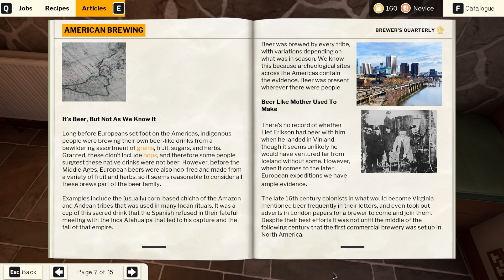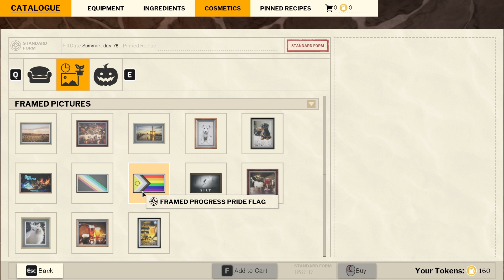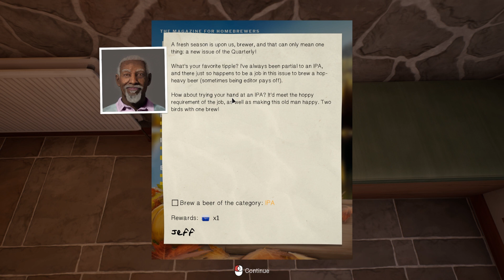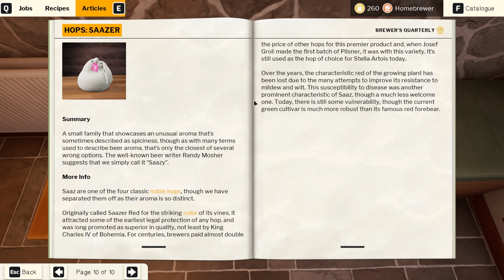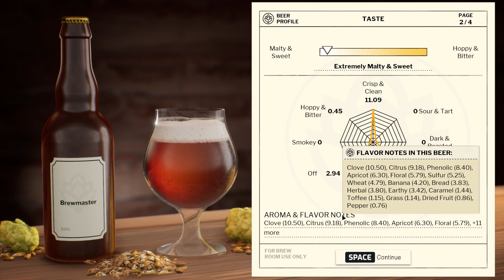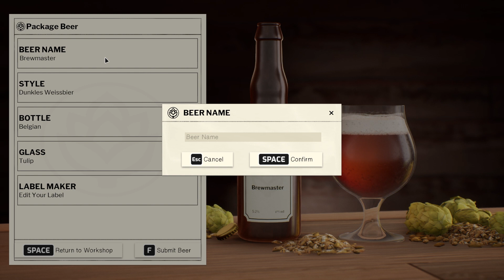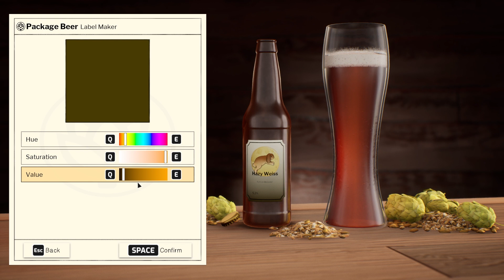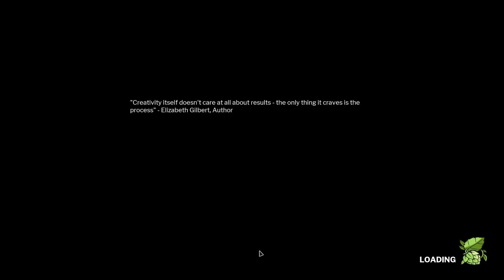Brewmaster - part 4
Brewmaster Beer Brewing Simulator PC